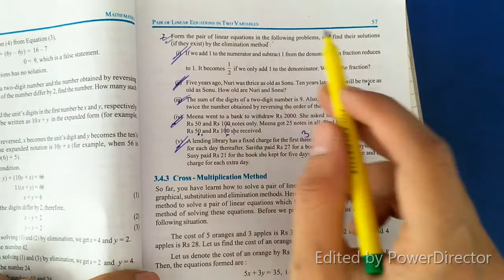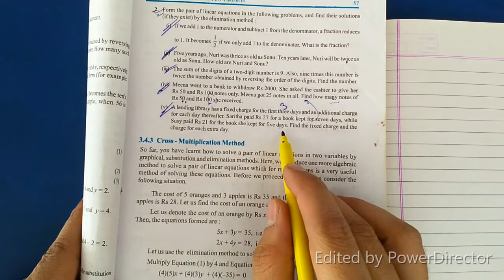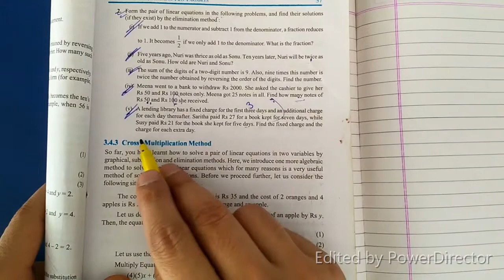Class 10 Maths Chapter 3 Exercise 3.4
Linear equation are solved by elimination method in this exercise.
I have been teaching Class 9th, 10th, 11th and 12th Class for about 5 years.
Subjects Mathematics, Science, Accountancy and Economics.